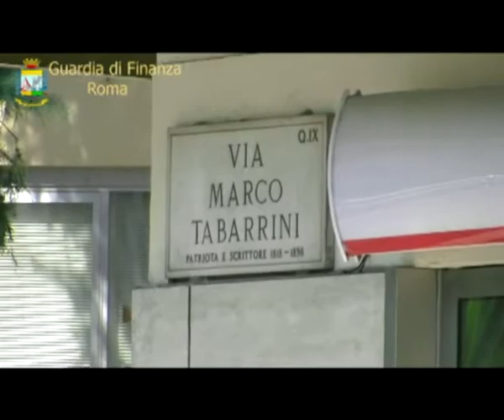Criminalita': giro di sim card con false intestazioni, Gdf sequestra 4 societa'...